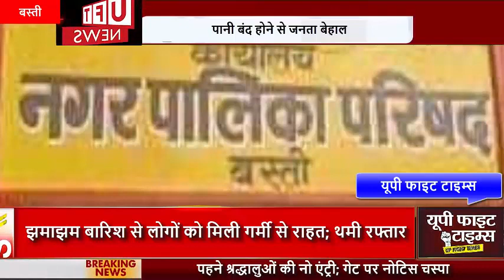दफाली टोला में वाटर सप्लाई का पानी बंद होने से जनता बेहाल#UFT#LIVE#TV#BIG#NEWS#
हमसे जुडने के लिए इन लिंक्स पर फॉलो करें:
News Paper
बस्ती नगर पालिका परिषद बस्ती के मिश्रौलिया क्षेत्र के वार्ड नंबर दो दफाली टोला में भीषण गर्मी में वाटर सप्लाई का पानी बंद होने से नंबर वार्ड दो की जनता परेशान है इस गर्मी के मौसम में वाटर सप्लाई का पानी बंद होने पर वार्ड नंबर दो की जनता बेहाल है नगर पालिका परिषद बस्ती के अधिकारियों से शिकायत करने के बाद भी वाटर सप्लाई सही नहीं कराया गया इस भीषण गर्मी में शुद्ध पेयजल घर घर पहुंचाने का फरमान हवा हवाई में चल रहा है और वार्ड के सभासद को जानकारी दिया गया उसके बावजूद कोई असर नहीं दिखाई दिया जिससे गरीब आदमी परेशान हो रहा है।